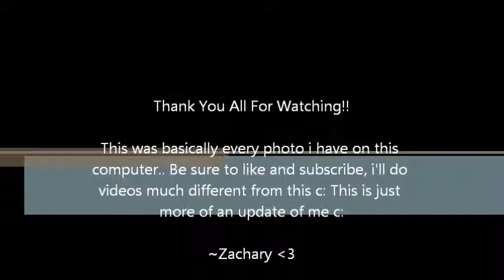Zachary 2007-2014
Look back at me from the past 7 years..